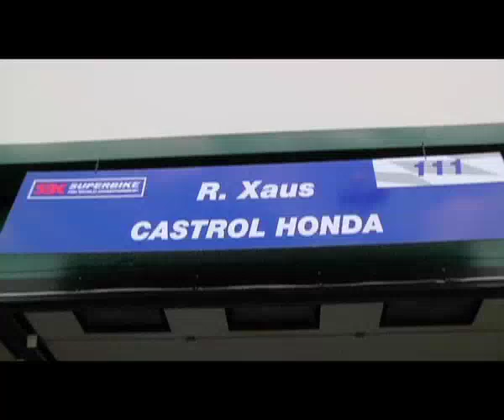Ruben Xaus & Arlen Ness - Misano Paddocks